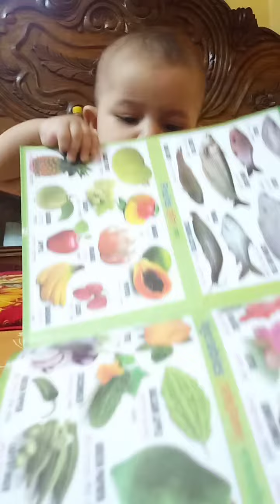8 month baby readying time